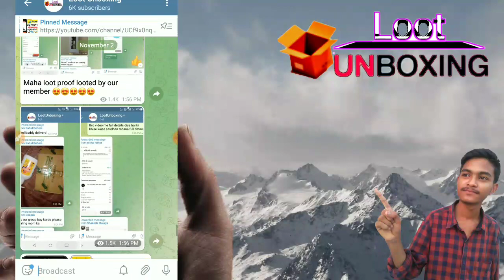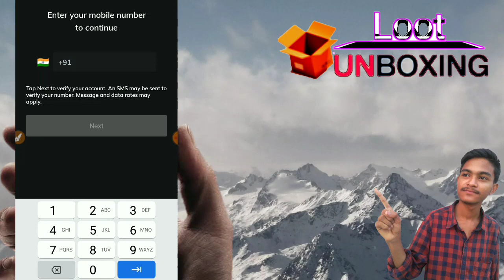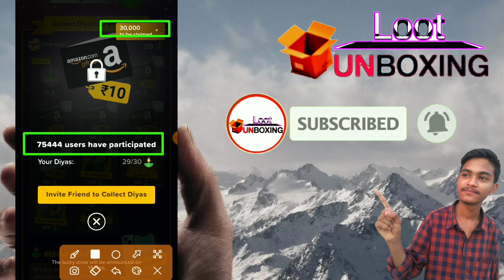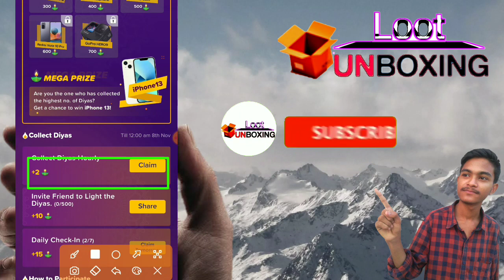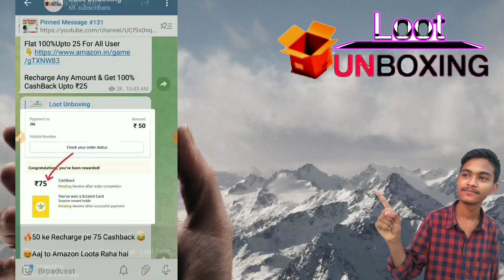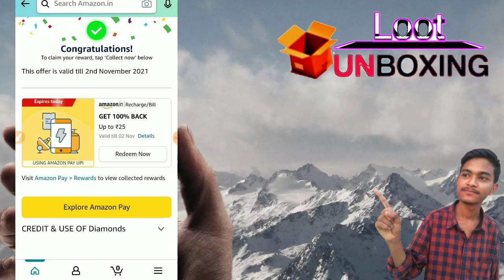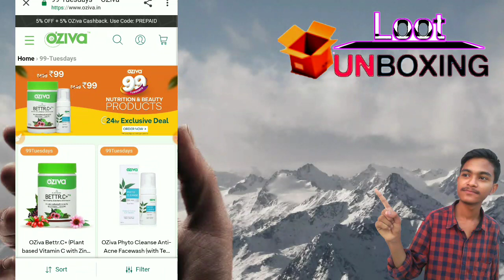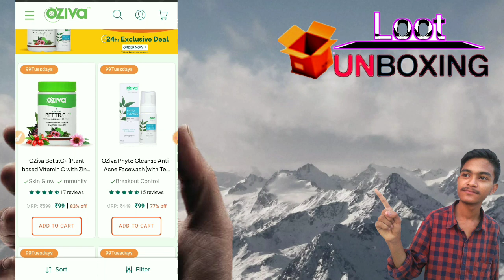New Free Shopping Offer | Amazon Biggest Bug Loot | Free Recharge Giftcard Amazon | Diwali Big Offer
2.🎁amazon all offer link
send money offer👇
Recharge offer 👇
Game offer👇

Flipkart trick
loot unboxing
Unboxing loot
Free Products
Free Sample TodayFree Online Shopping Free Product
New Free Shopping
Free Sample
loot unboxing
New 100% Free Shopping Loot Today
Free Products
shopclues unboxing
shopclues
free products
free sample
free sample products today
shopclues loot
loot unboxing
free loot
loot offer
ajio loot
shopclues offer
shopclues review
unboxing video
droom helmet
shopclues loot
shopclu
shopclues trick
shopclues loot